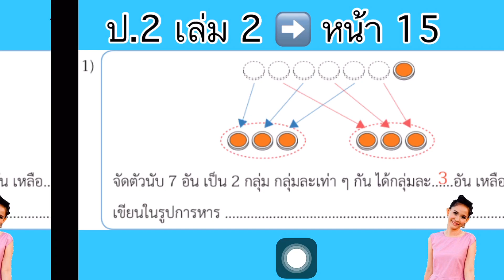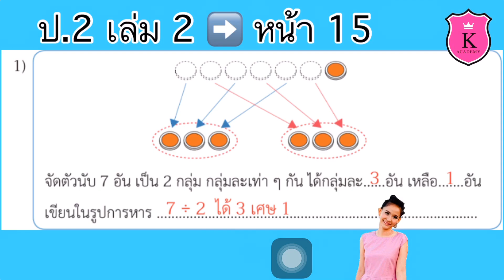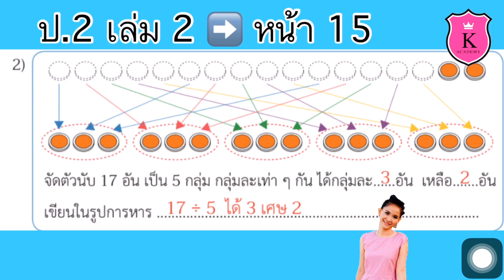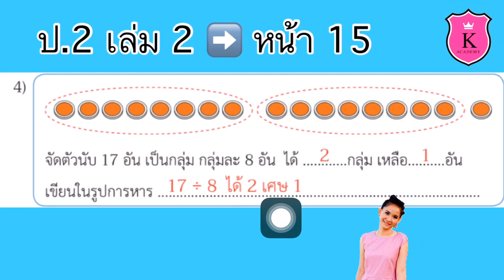คณิตศาสตร์ ป.2 เล่ม 2 หน้า 15 การหาร การหารไม่ลงตัว เหลือเศษ สอนคณิตศาสตร์ ป.2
การหารไม่ลงตัว ➡️ เหลือเศษ